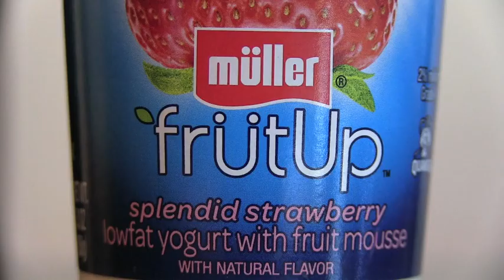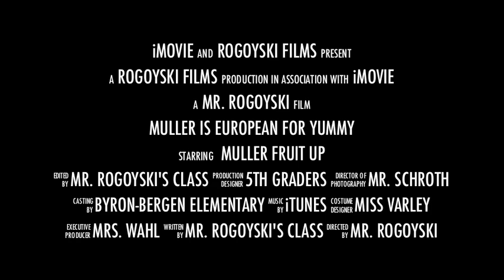Yogurt - 00Y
The students of Byron-Bergen Elementary School are campaigning to make YOGURT the official State Snack of New York.  This video is a tribute to the yogurt company Muller who has been supporting our efforts.